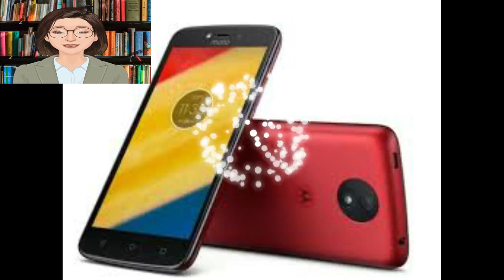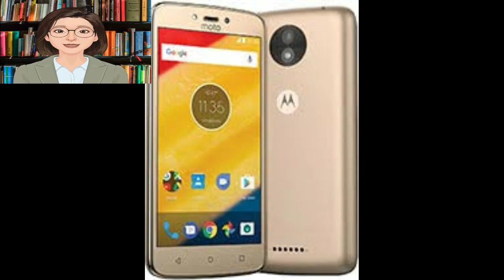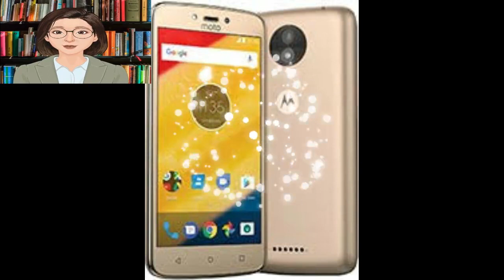Precio y especificaciones del gran teléfono Motorola Moto C Plus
Motorola Moto C Plus
El mes de mayo de 2017 fue testigo del anuncio de un nuevo teléfono presentado por Motorola, el Motorola Moto C Plus, y será lanzado al mercado en junio del mismo mundo, ya que la compañía presenta un nuevo teléfono económico con especificaciones que entran en el mercado con competencia entre teléfonos económicos de diferentes marcas de teléfonos móviles.

Especificaciones de Motorola Moto C Plus
Admite conexión a redes 4G LTE.
Dos tarjetas Nano SIM.
El teléfono pesa 162 gramos.
Las dimensiones del teléfono son 144 x 72,3 x 10 mm.
Una pantalla capacitiva TFT de 5.0 pulgadas con una resolución de 720 x 1280 píxeles es compatible con el tacto y ofrece 294 píxeles por pulgada.
Una cámara trasera de 8 megapíxeles con ranura para lente f / 2.2 con flash LED y grabación de video de 720p y una cámara frontal de 2 megapíxeles con ranura para lente f / 2.8 con flash LED.
Sistema operativo Android Nougat v7.0.
Procesador de cuatro núcleos con una frecuencia de 1,3 GHz con procesador Mediatek MT6737 y procesador gráfico Mali-T720MP2.
Memoria interna de 16 GB con 2 GB de RAM.
Batería de polímero de litio extraíble con una capacidad de 4000 mAh.

Características de Motorola Moto C Plus
La posibilidad de utilizar una memoria interna.
Soporta radio FM.
Rendimiento rápido y suave.
La presencia de un puerto de tarjeta de memoria articulado.
Batería potente de 4000 mAh.

Desventajas de Motorola Moto C Plus Mobile
No hay sensor de huellas dactilares.
El grosor del teléfono es grande, lo que dificulta su uso con una mano.
Doble cámara frontal, solo 2 megapíxeles.
El sensor de giroscopio no es compatible.